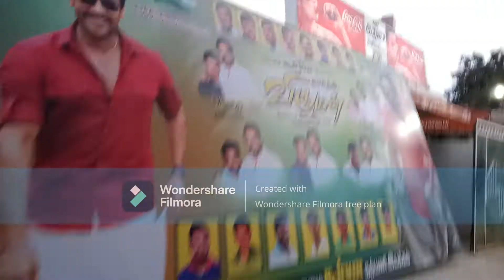shorts Theatre sothanaigal